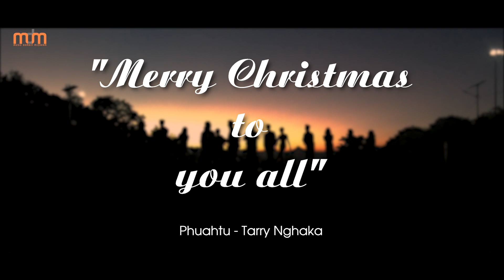CHAWLHHMUN NORTH KTP - MERRY CHRISTMAS TO YOU ALL (OFFICIAL)